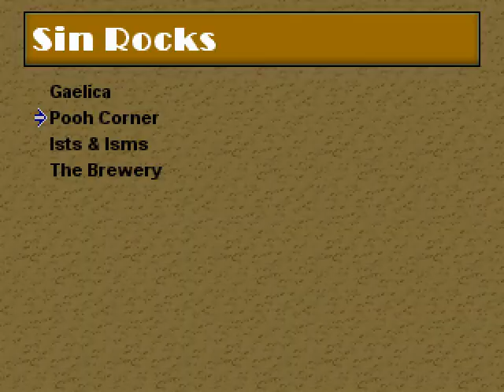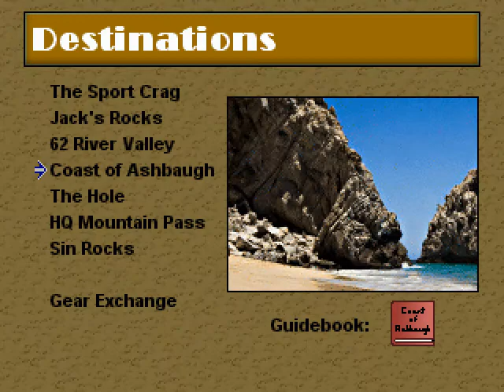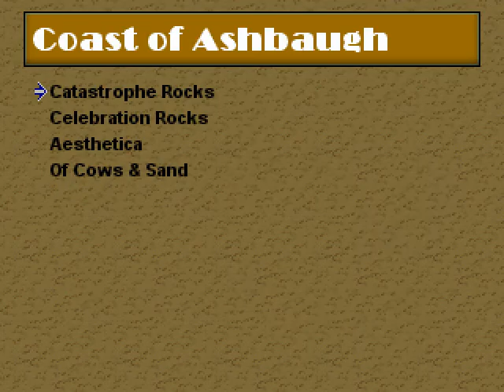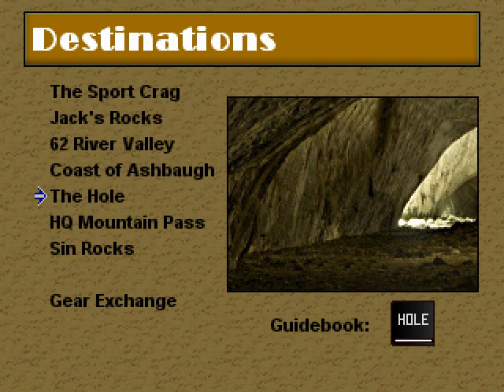Gamer Mouse - Let's Play Solo Joe - Part 17: The Power of Zen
Tanara Kuranov gets a clue (or two) and learns the power of Zen in Part 17 of his blind playthrough of Solo Joe.

This playthrough is done mostly blind. I read the manual and had played the demo a little bit before this.

New routes done in this part are:

Emmanuel Not Included - V4 (Sin Rocks, Ists & Isms)
Doctrine of Faith - V5 (Sin Rocks, Ists & Isms)
Tut Tut - V5 (Sin Rocks, Pooh Corner)
Bloody Sunday - V5 (Sin Rocks, Gaelica)
Mystery Machine - 5.11c (The Hole, Inner Sanctum)
Ribs & Bones - 5.11c (The Hole, Inner Sanctum)
Zero Defect - 5.12a (The Hole, The Great Within)
The Only Way Down is UP - 5.10d (62 River Valley, Fungal Wall)
Resplendence - 5.12a (62 River Valley, The River Wall)
Dogs of Akumal - 5.12a (Coast of Ashbaugh, Catastrophe Rocks)
Lesson No. 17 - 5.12a (HQ Mountain Pass, Cruxaposition)
Tiggers & Airplanes - V6 (Sin Rocks, Pooh Corner)
Pooh Corner - V7 (Sin Rocks, Pooh Corner)

New solos done in this part are:

Gym-Rat Spraylord - 5.9 (The Sport Crag, Hall of De Walt & Bosch)
The Phantom Hand - 5.8 (Jack's Rocks, The Ninja Bunny)
Pucker - 5.8 (Jack's Rocks, The Ninja Bunny)

131 routes done, 78 soloed